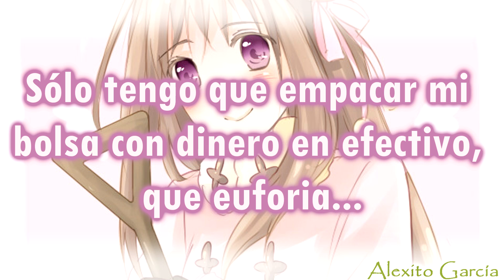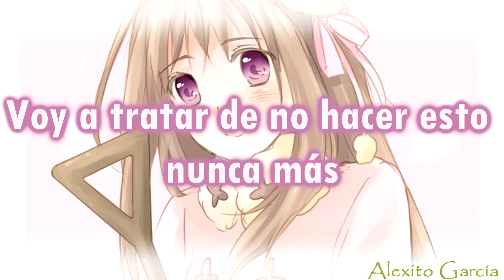Russian Girl - Jenia Lubich (Женя Любич) [Sub Español]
Canción/Song: Russian Girl (Chica Rusa)
Artista: Jenia Lubich (Женя Любич)
Album: ???

YO ._./
Cuanto tiempo camaradas :'D Saludos :D
Bueno, no he podido hacer muchos videos ultimamente pero es por lo mismo, estoy esperando un lugar para colocar todas las imagenes que tengo ya que no me caben en mi memoria D;
quería hacer un video para halloween pero, tampoco pude por el tiempo D:, así que tendran que conformarse con una traducción ;3;

Sobre el video:
Trata de una chica (rusa) que robó dinero de un banco, pero ella miente, diciendo que ella no sabía que era algo malo (robar) y que no lo volverá a hacer :D porque solo es una simple chica rusa :D

La letra la traduje yo, no la copié de ningun sitio, así que porfavor no sean tan malos conmigo por si cometí un error, y si lo hice, haganmelo saber para corregirlo porfavor, mi ingles no está tan avanzado que digamos, así que posiblemente haya errores en la traducción.

Sientanse libres de usar la traducción, incluso mejorarla, pero denme creditos ^-^, sin mas que decir, Ciao ._./